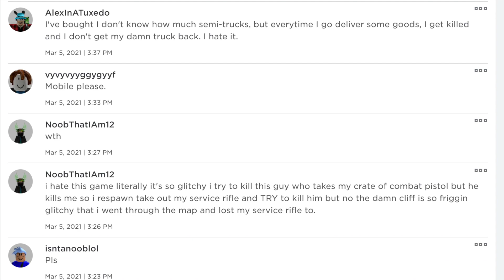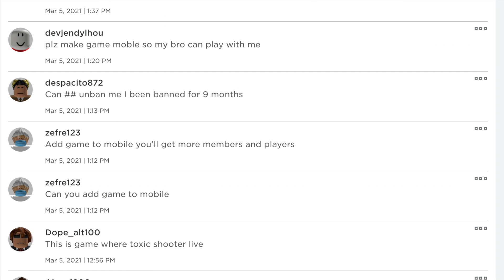every 60 seconds in anomic, a minute passes. (Roblox Anomic)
Welcome back Robloxians. Every 60 seconds in anomic, a minute passes.

👍 LIKE our video to SUPPORT me!

What is Roblox? Roblox is a global platform where millions of people gather together every day to imagine, create, and share experiences with each other in immersive, user-generated 3D worlds. The types of gameplay on Roblox are just as limitless as the imagination of the creators themselves. All the online games you see on the platform have been built by members of the Roblox community for members of the Roblox community. Players can build the ultimate theme park, compete as a professional race car driver, star in a fashion show, become a superhero, or simply design a dream home and hang out with friends. Roblox is free to download and free to play on all modern smartphones, tablets, computers, Xbox One, Oculus Rift, and HTC Vive.